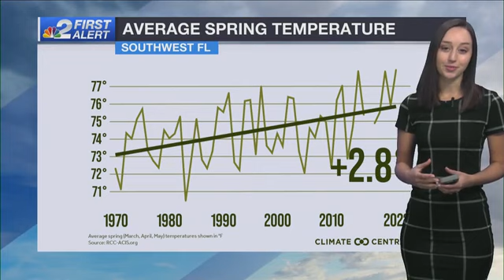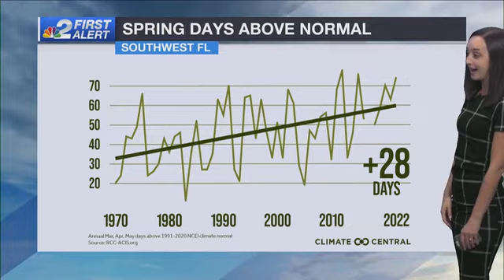Weather Blog: Here's how SWFL spring temperatures have changed over the last 50 years